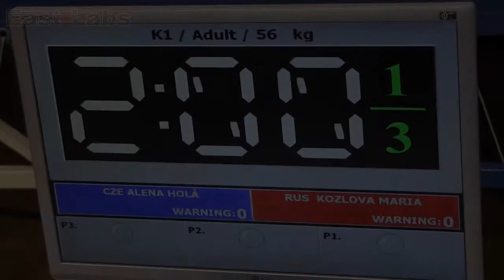WAKO 2013 Wcup Szeged - LK -56kg, A.Holá CZE vs M.Kozlova RUS